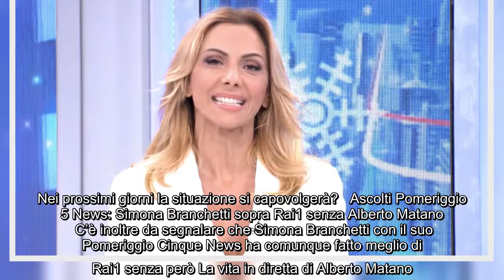Pomeriggio 5 News ascolti, Simona Branchetti al posto di Barbara d'Urso non convince: i dati Auditel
Pomeriggio 5 News ascolti, Simona Branchetti al posto di Barbara d'Urso non convince: i dati Auditel Ieri è andata in onda la prima puntata di Pomeriggio